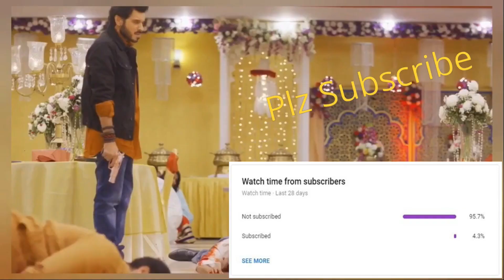Baaji ra Song Reaction Mashup | Har Har Mahadev | Sharad Kelkar | Manish R | Rahul_ReactStream